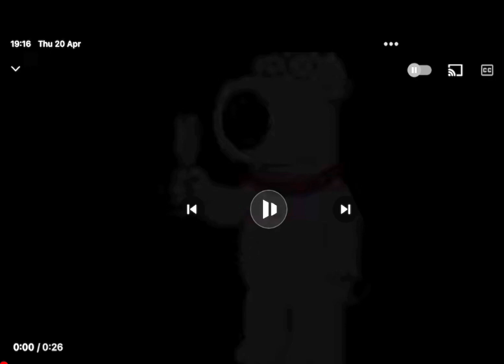Familiar Faces brightened (by Darkness Takeover)